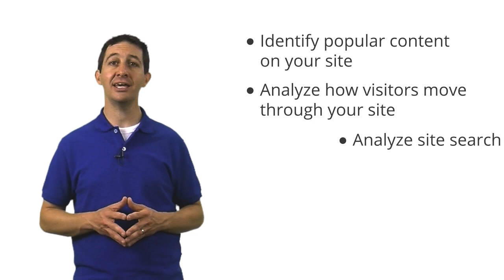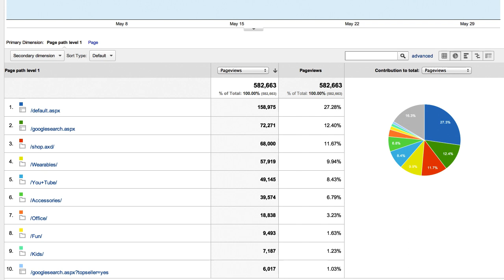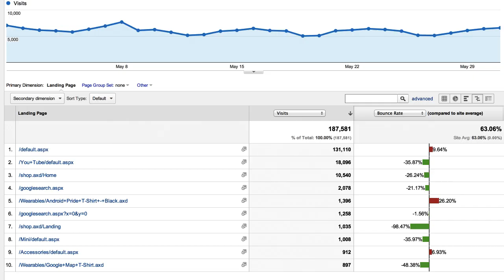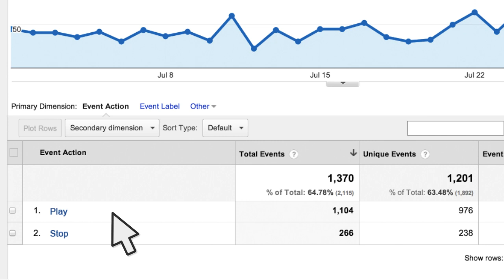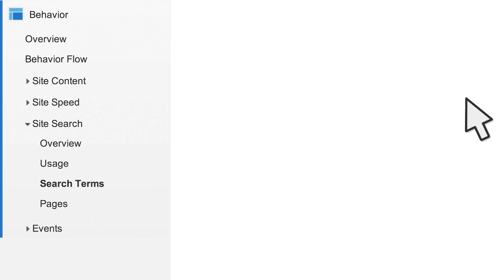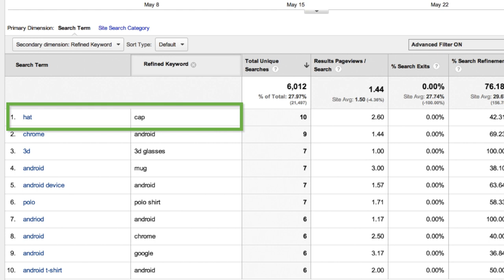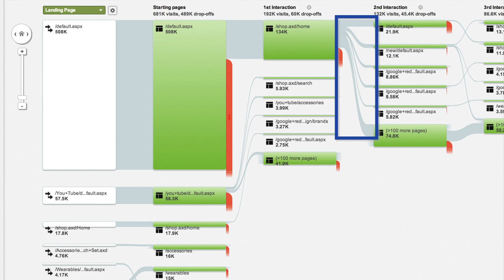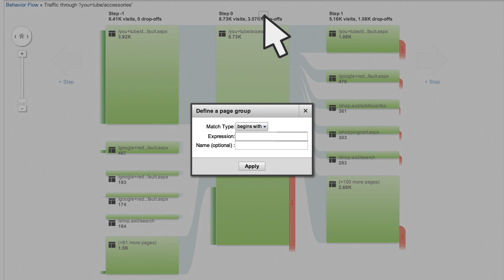Digital Analytics Fundamentals - Lesson 5.5 Behavior reports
This video is part of the Digital Analytics Fundamentals course on Analytics Academy.

Lesson Objectives: Practice navigating the Behavior reports. Understand how key metrics in the Behavior reports are calculated. Recognize how to use the Behavior reports to find optimization opportunities.